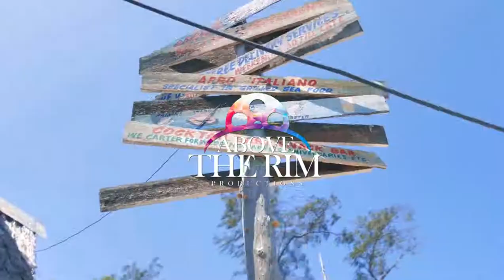Diamond Platnumz Blocked 'TING GO' by Fankie Dee on YOUTUBE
SAKO KWA MTAA SHOW AIRING EVERY TUESDAY ON RADIO SAHARA'S 94.3 FM(SHOW TIME)DIGGED DEEP INSIDE DANCEHALL MSA TO CONFIRM THE STORY BEHIND ONE OF THEIR BIGGEST SONG(TING GO)BY FRANKIE DEE NOT BEING AVAILABLE ON YOUTUBE YET ITS ON EVERY DJ'S SET..AND WE CONFIRMED FROM FRANKIE DEE HIMSELF THAT,THE WASAFI BOSS DIAMOND PLATNUMZ HAD IT BLOCKED FROM YOUTUBE.